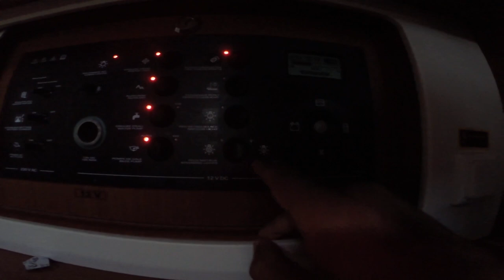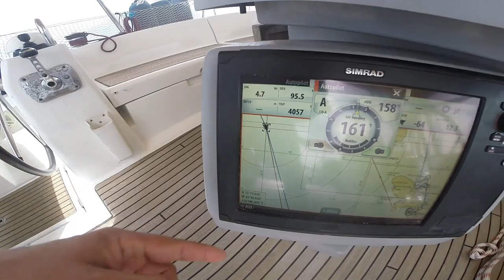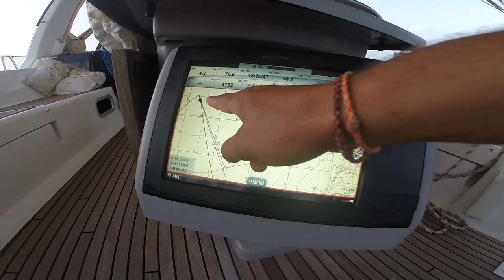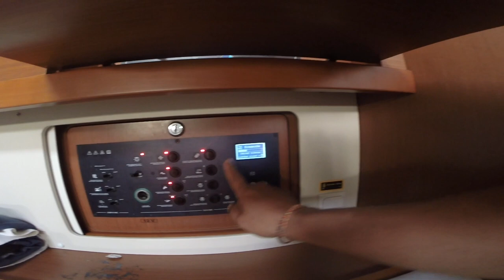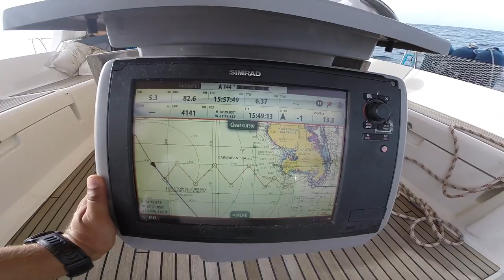Яхтинг в чистом виде. Одиночный переход с острова Сейба на Мартинику. Яхтенные будни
Друзья, вашему вниманию новое видео на канале о кругосветке Капитан ГЕРМАН. На этот раз я покажу в чистом виде, как выглядит яхтинг, то есть самостоятельный переход на 300 морских миль против ветра, дурной курс и не приятная волна, все это будет сегодня на нашем канале. А так же немного яхтенной рутины присущей одиночным переходам, то есть яхтенные будни.